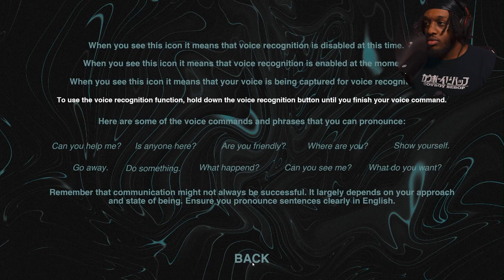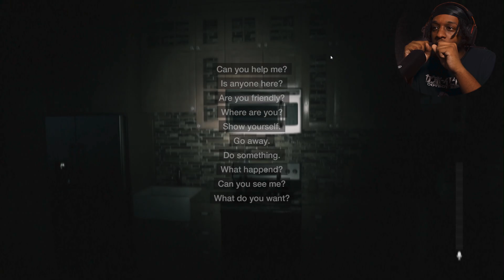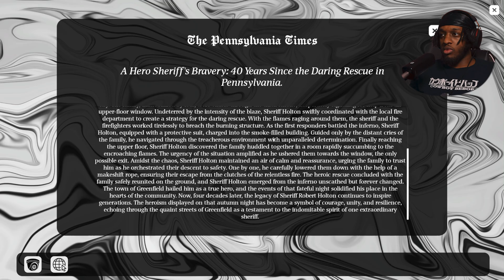Granny Made Me Run This Back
Yea its something bout that Granny...